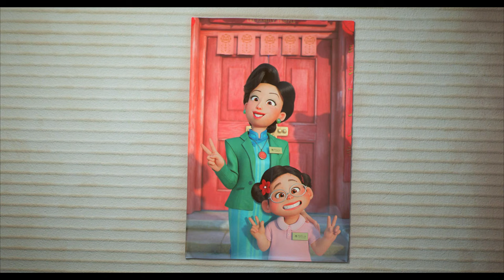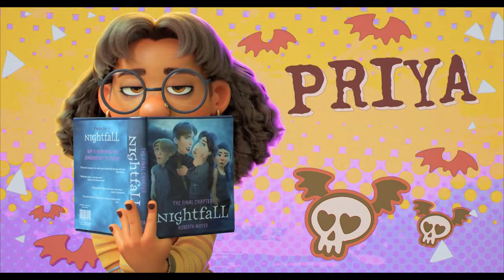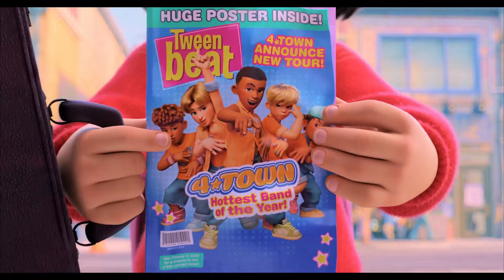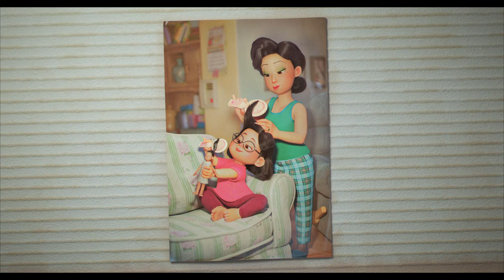Turning Red | Official Beginning Scene | Full HD